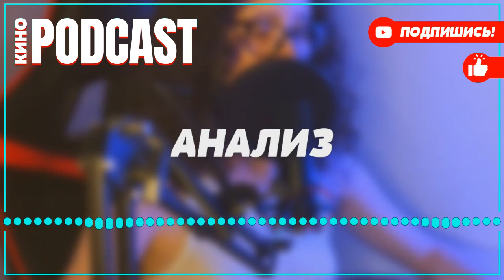podcast: Условный мент | 2 серия - сериальный онлайн киноподкаст подряд, обзор